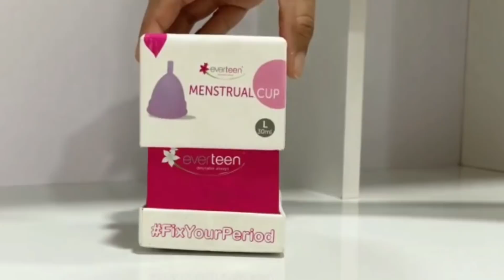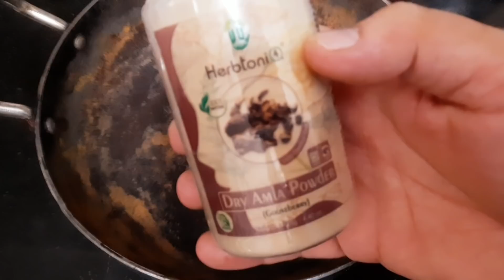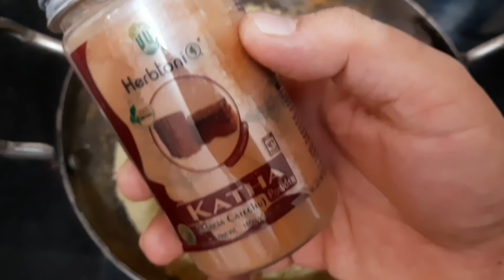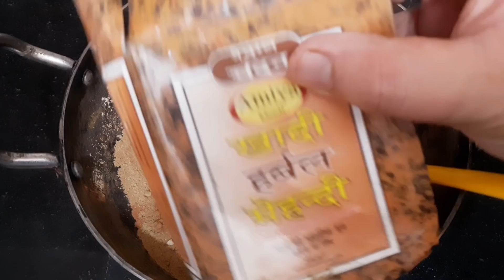बाल धोने से पहले मैंने इसे 1 घंटा लगाया, मेरे बाल इतने काले हो गए कि मैं Dye लगाना भूल गई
2 चम्मच काॅफी, मैंने एक चीज मिलाकर लगाई मेरे बाल इतने काले हो गए कि मैं dye लगाना भूल गई coffee

balkalekatarika,safedbalokailaj,balkalekaisekare,homeremedyforwhitehair, how to make oil,black hair remedy,balo ko kala karne ka tarika,safed balo ko kala karne ke नुस्खे,सफ़ेद बालो को काला कैसे करे,सफ़ेद बालो का इलाज,

Ingredients:-

1. mehndi
2. coffee
3. Amla
4. nariyal tel
5. water
6. Aloevera
7. katha

EVERTEEN MENSTRUAL CUP

Don’t let periods stop you.
This Menstrual Hygiene Day, we need to take a step toward better menstrual hygiene by using a menstrual cup.

COPYRIGHT MUSIC